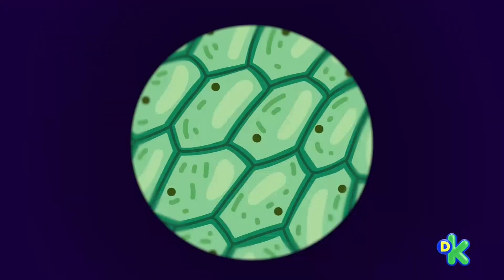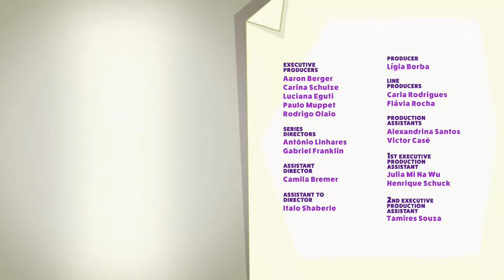Ba Da Bean - De mal humor (Español Latino)